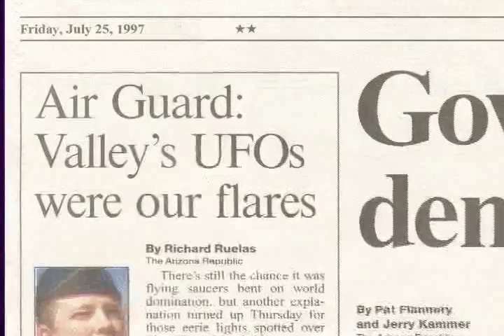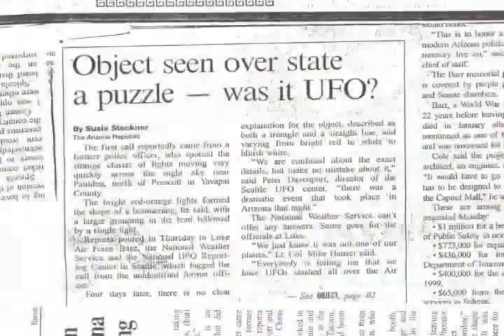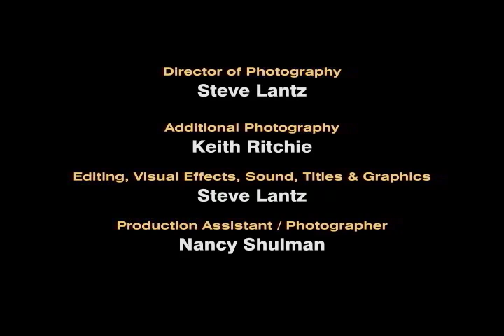Flare Theory Debunked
The flare theory is by far the most common theory and the official explanation issued by the local Phoenix military to explain away the historical Phoenix Lights mass sighting that occurred on March 13th 1997. Steve Lantz, co-Producer of the Phoenix Lights Documentary, thoroughly debunks the flare theory.

Look for the award-winning Phoenix Lights Documentary now available at many outlets, including Blockbuster, Netflix, Hollywood Video, iTunes and Pay Per View.